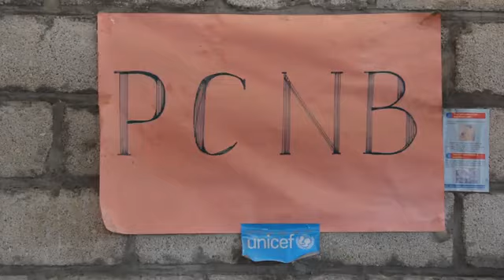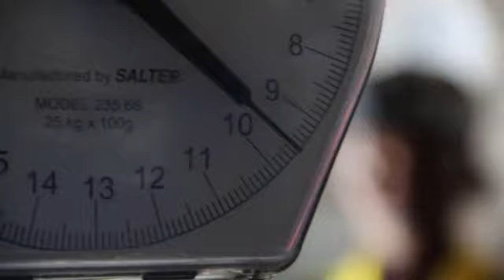Haiti 3rd Anniversary